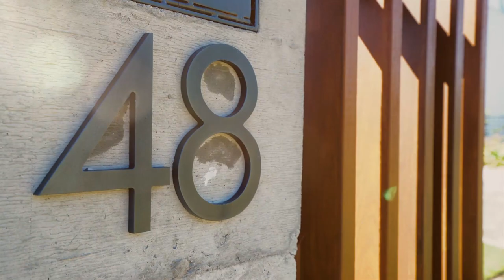48 Flinders Esplanade, Taroona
Stylish living